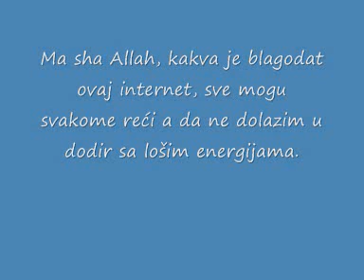Vjernik se ne ljuti kada mu neko kaže istinu.